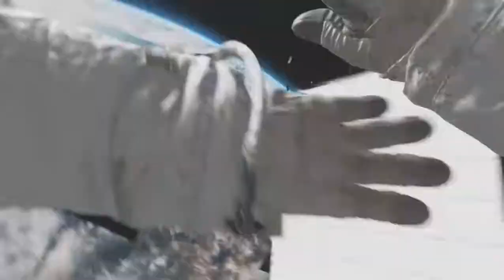Call of Duty Modern Warfare 2 Remastered - Part 11 Walkthrough Gameplay No Commentary